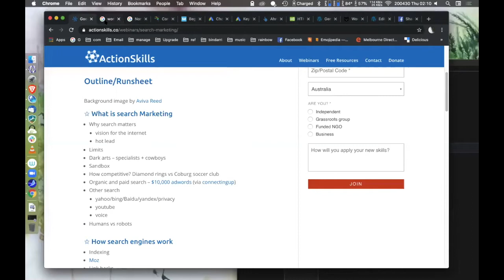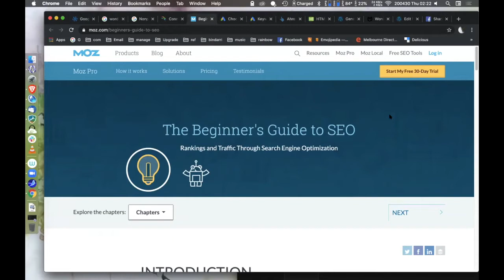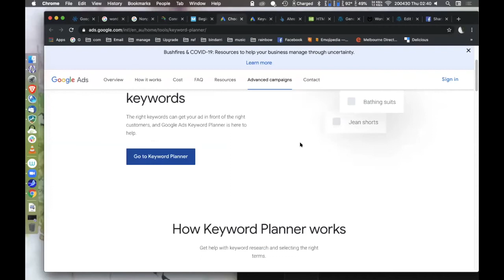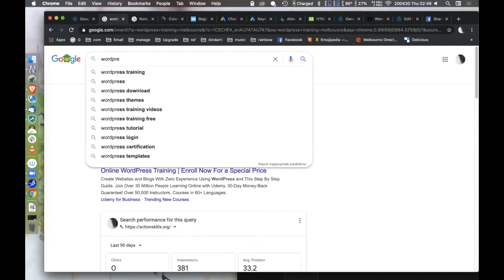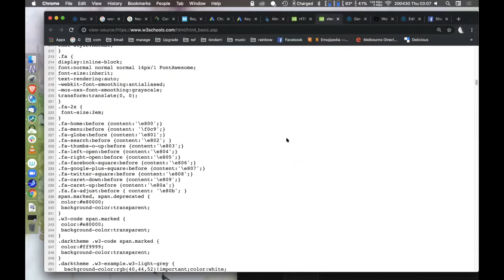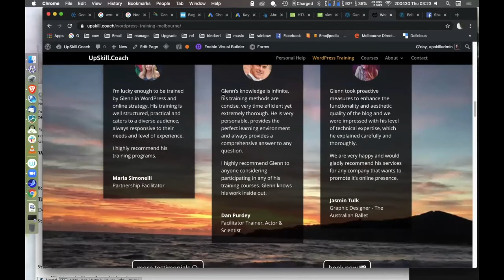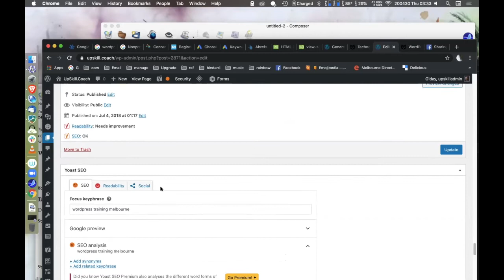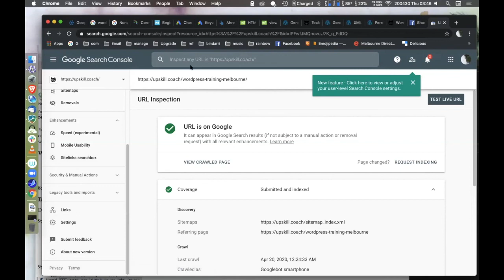NFP Google and search marketing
Digital campaigning tools for Not for Profit and grass roots campaigners

Outline
✩ What is search marketing
✩ How search engines work
✩ Selecting target keywords
✩ For every Keyword
✩ Optimising copy – semantic markup
✩ Optimising copy – TL;DR
✩ Optimising – Other
✩ Overview of Yoast SEO (WordPress)
✩ Search console and analytics

PAY WHAT YOU FEEL
I have made these webinars and resources free as I believe in the need to support grassroots activists and apply alternatives to a capitalist based user pays approach. By supporting me, you make these initiatives more viable in the future: